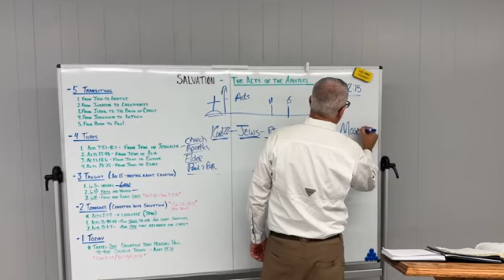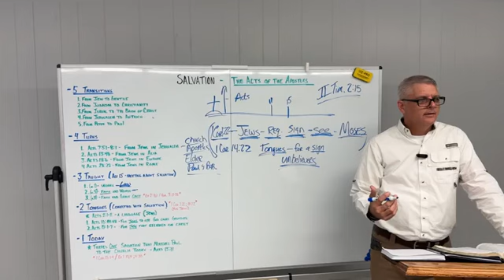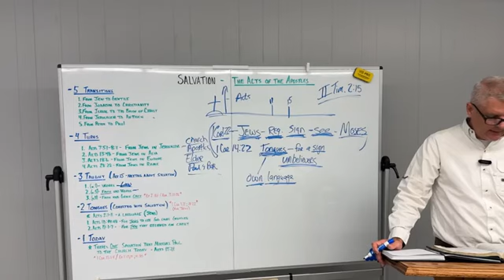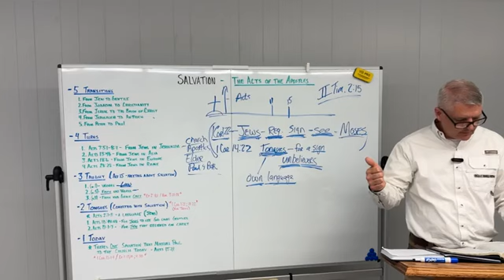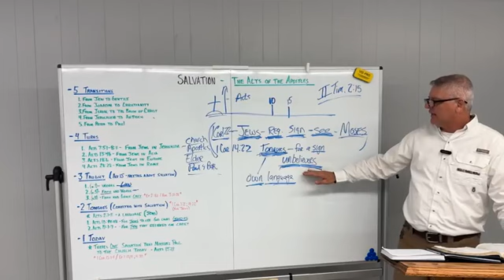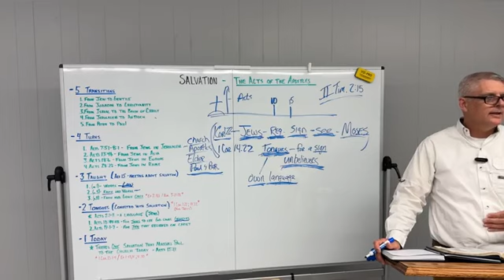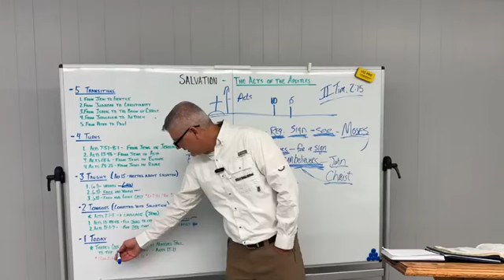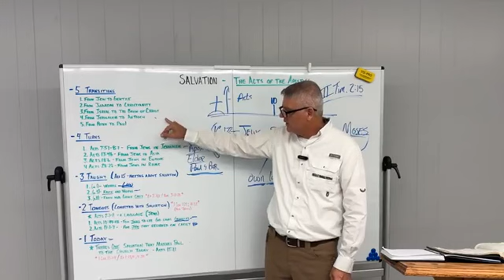Rightly Dividing Class 9(Part 2)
Pastor Michael Carpenter